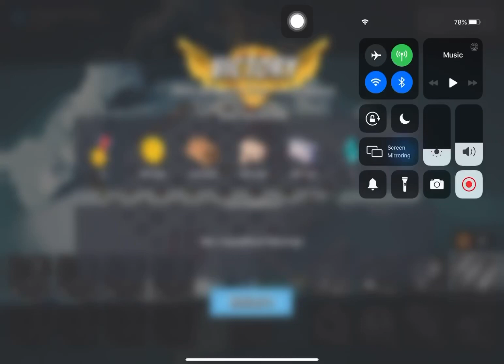Boom Beach - Attack 3595 (Reverse)